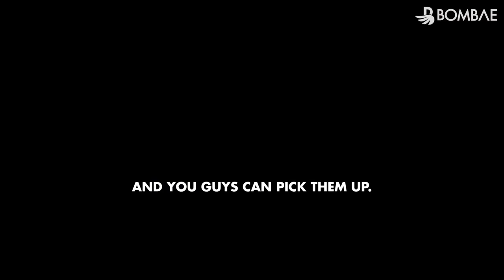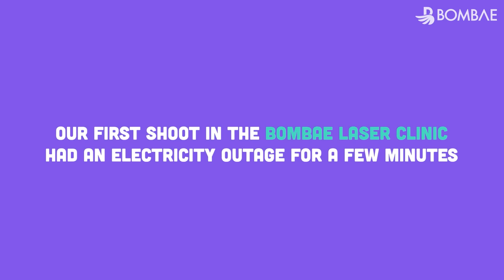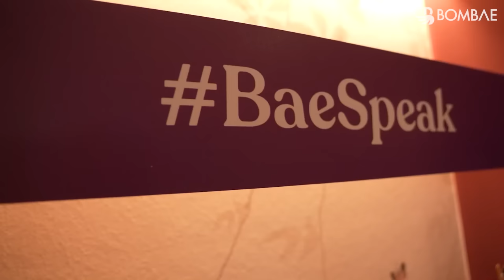Choosing The Right Investors, Bootstrapping & Building for the Long Run | TBWS x Bombae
This week, get ready for an extraordinary episode of the Barbershop as we bring you an exhilarating live shoot from the Bombae Pad! Join us as we embark on an insightful journey into the intricacies of early-stage fundraising alongside three remarkable women: Prachi Pawar, VP at Peak XV; Nikita Khanna, Founder of Moxie; and Twinkle Uppal, Founder of Hoop.

In this episode, we delve deep into the core aspects of raising the first round capital for your business. These exceptional entrepreneurs generously share their expertise, experiences, and hard-earned wisdom with a vibrant audience of dynamic women from the startup ecosystem. Brace yourself to be inspired as we unravel the secrets of securing funding and unveil priceless firsthand insights.

Understand the importance of finding the perfect founder-investor match, a crucial element that paves the way for long-term success. Gain invaluable knowledge on organizing your cap table effectively, ensuring that equity distribution aligns with your vision and future growth; and learn the importance of being on the same wavelength with your business' investors, building strong partnerships based on shared goals and values.

Prepare to be captivated by the electrifying energy of this episode as we empower aspiring entrepreneurs with the tools, strategies, and inspiration they need to navigate the complex world of early-stage fundraising. Unlock the key to funding success and embark on your own entrepreneurial journey with confidence and conviction.

Introduction: 00:00 - 1:40
How do you choose the right time to raise capital?: 1:41 - 9:17
What percentage of your personal savings would you put into your business? 9:18 - 13:12:51
What to look for in a founder?/ raising from different kinds of angels: 12:52 - 19:50
How big is your anti-portfolio? 19:51 - 22:07
Choosing your investors: 22:08 - 32:00
How does a click happen with a founder?: 32:01 - 41:52
What are some deal breakers for investors & founders?: 41:53 - 51:32
Risk appetites in the funding ecosystem/ funding benchmarks : 58:26 - 1:01:03
Can your business idea be copied? 1:01:04 - 1:06:28
Warding off burnout 1:06:29 - 1:09:32
Handling rejection 1:09:33 - 1:10:50
Making a decision about founders: 1:10:51 - 1:12:38
What if the investor starts running my business? 1:12:39 - 1:14:50
Building in alcohol/ Do you need an MBA?: 1:14:51 - 1:18:12